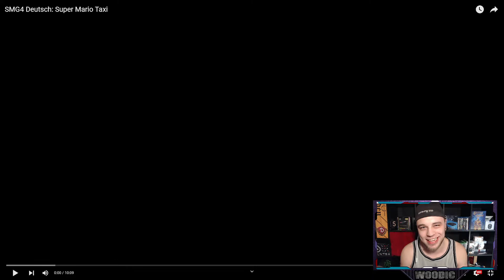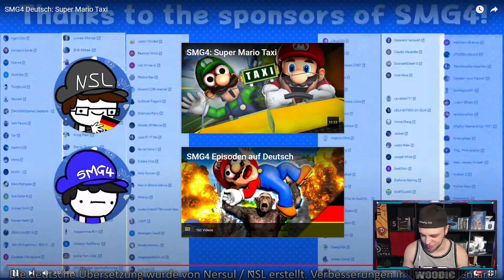SMG4 Deutsch Reaction : Super Mario Taxi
Heute reagieren wir auf das Video von @NersulNSL :

SMG4 Deutsch: Super Mario Taxi